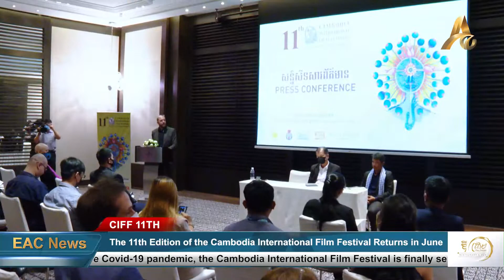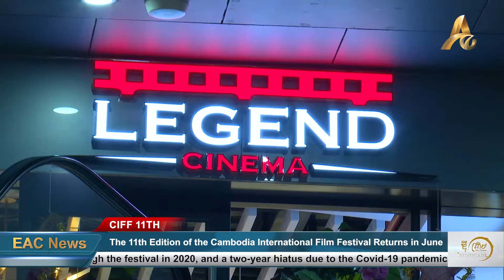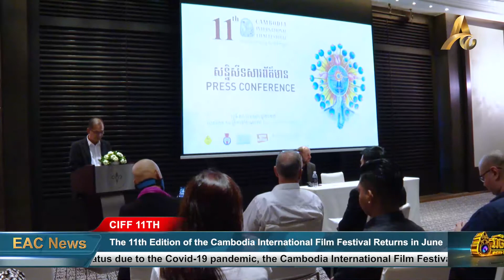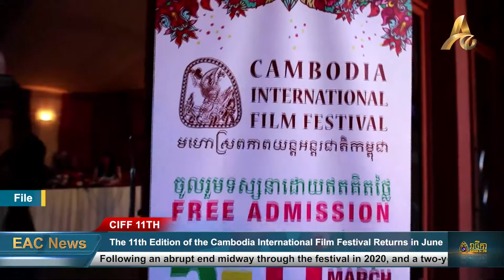The 11th Edition of the Cambodia International Film Festival Returns in June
PHNOM PENH: Following an abrupt end midway through the festival in 2020, and a two-year hiatus due to the Covid-19 pandemic, the Cambodia International Film Festival (CIFF) is finally set to return for its 11th edition from 28 June to 3 July, 2022.

The festival organizers held a press conference on Wednesday, 25 May, at Rosewood Hotel, to announce the return of CIFF in June. The official poster for the 11th edition of the festival was also unveiled, based on an original painting titled “JUST BORN” by Khchao Touch, a female artist based in Battambang.

CIFF has been jointly organized by the Bophana Audiovisual Resource Center (ARPAA) and the Cambodia Film Commission (CFC) since 2010, with the support of the Ministry of Culture and Fine Arts, the Ministry of Information, the Ministry of Tourism, the Ministry of Education, among others.

Speaking at the press conference, the Director of CIFF, Cedric Eloy, remarked on the history of the festival, saying that it was first organized “12 years ago, at a time when the film industry was just starting with the Bophana Center as the only film organization, and the creation of the Cambodia Film Commission.” He added that they collectively believe CIFF “was an essential tool to witness the progress of the industry and develop education through film,” which then also helped lead to the opening of modern theaters, inspired hundreds of young Cambodians to be involved in films and had a direct impact on attracting foreign films to Cambodia.

When asked about what impact fostering a film culture through this festival has had on society, the CIFF Director said that he has seen great positive change in the way films are now created, and said he thinks the festival has helped to open people’s minds.

“Of course, when we saw the first short films of ten years ago, they were mostly a style of advertising or karaoke, and now we can see that the way of making films is changing,” said Eloy. “We have new, more creative ways of filming, and I think it’s something that needs to be shown and supported to really bring [out] this new generation [of Cambodians] that have discovered film at the festival, but also in other events, because now filmmakers are also able to travel and have a lot of opportunities to go to other festivals [abroad], so I think it’s opened their minds.”